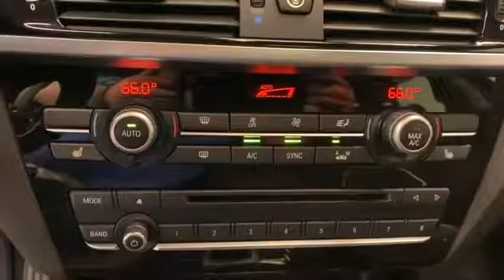Used 2017 BMW X3 xDrive28i Levelland, Wolfforth, Midland, Plainview, Lubbock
2017 BMW X3 xDrive28i 5UXWX9C51H0T10072 Video

This 2017 BMW X3 xDrive28i 5UXWX9C51H0T10072 is full of phenomenal features such as: